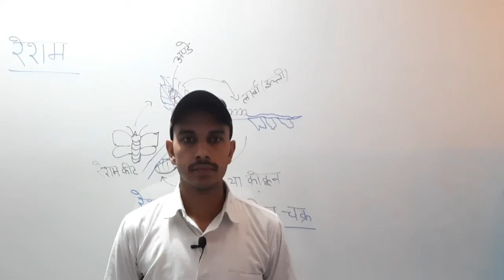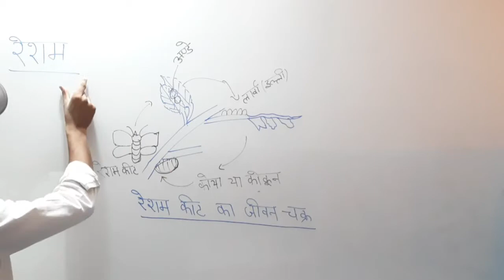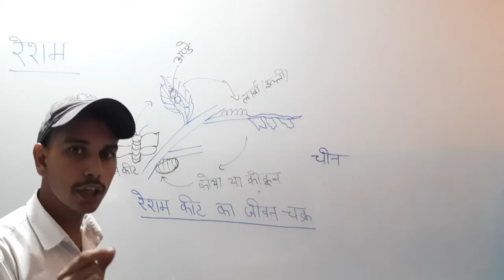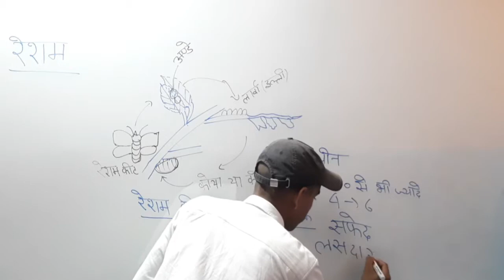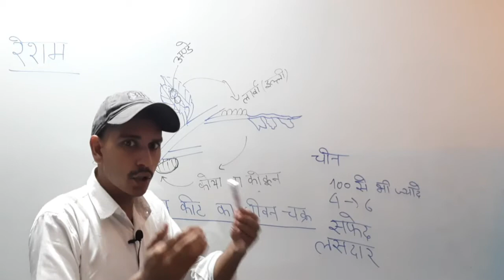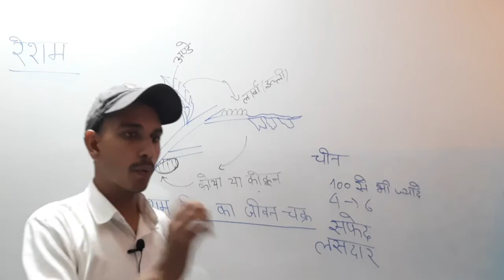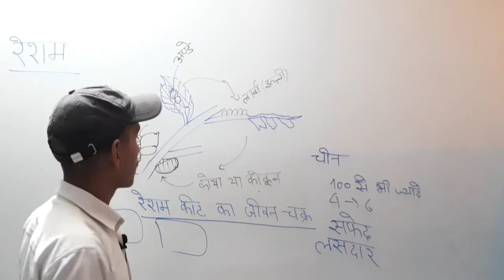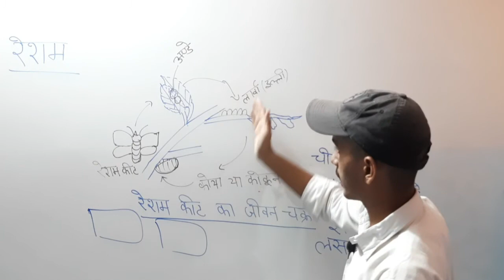रेशम कीट का जीवन चक्र life history of silk moth class 7 science chapter 3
रेशम कीट का जीवन चक्र

00:01 introduction
01:05 life history of silk moth
05:07 uses of silk

The female silk moth lays eggs, from
which hatch larvae which are called
caterpillars or silkworms. They grow in
size and when the caterpillar is ready to
enter the next stage of its life history
called pupa, it first weaves a net to hold
itself. Then it swings its head from side
to side in the form of the figure of eight
During these movements of the head,
the caterpillar secretes fibre made of a
protein which hardens on exposure to
air and becomes silk fibre. Soon the
caterpillar completely covers itself by
silk fibres and turns into pupa. This
covering is known as cocoon. The further
development of the pupa into moth
continues inside the cocoon Silk
fibres are used for weaving silk cloth. Can
you imagine that the soft silk yarn is as
strong as a comparable thread of steel!

For doubt clarification ;
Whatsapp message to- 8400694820